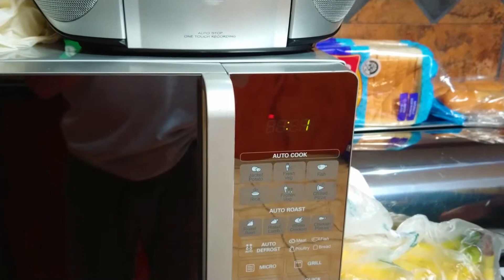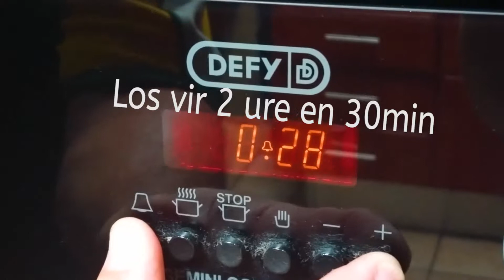Mieliebrood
Hierdie is Adendorff se mieliebrood wat sy ontstaan in Natal gehaad het.  Dit kry geen meel in nie.